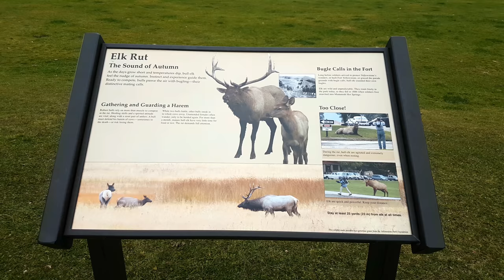Yellowstone NP:North Entrance, Mammoth Hot Springs, Upper & Lower Falls in 4K/UHD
From Gardiner through the North Entrance into the Yellowstone NP to Mammoth Hot Springs, continue east through the park until Silver Gate and then back to the Upper and Lower Falls.

Von Gardiner durch den North Entrance in den Yellowstone NP bis Mammoth Hot Springs, weiter nach Osten durch den Park bis Silver Gate und dann zurück zu den Upper und Lower Falls.